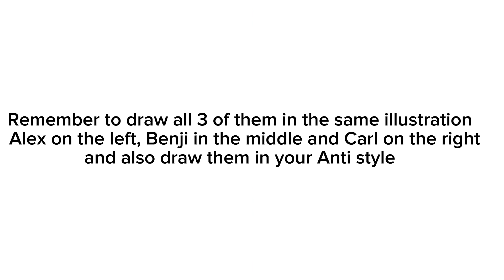Not a gacha character but pls choose these 3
@Love2DrawMangathose are lettermans, not humans, lettermans' eyes are more square like the original drawings of the 3. Got it?